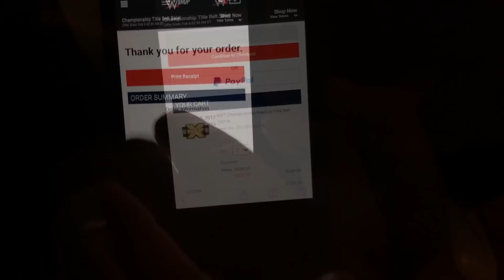ORDERING MY NXT WWE TITLE BELT! UNBOXING PREVIEW!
Check out my preview of my next WWE Replica Title Belt!  Witness it being ordered this past Super Bowl Sunday, and it was just delivered today.